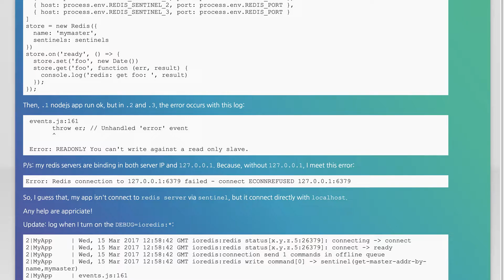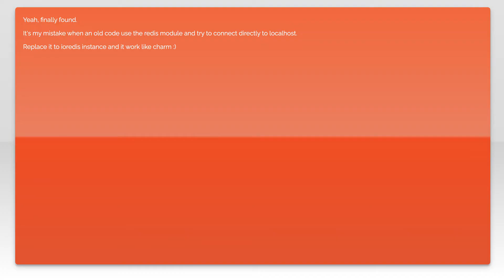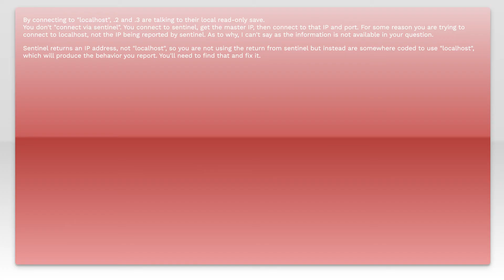Redis sentinel not connect to master: Error: READONLY You can't write against a read only slave?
node.js: Redis sentinel not connect to master: Error: READONLY You can&#39;t write against a read only slave?

Related to: node.js, redis-sentinel, ioredis